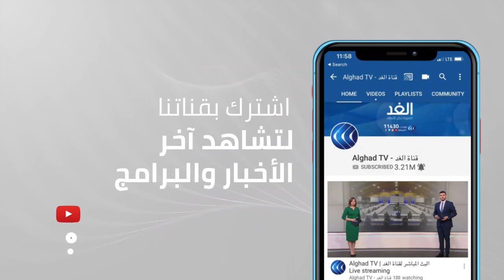بعد إصابة مواطن بطلق ناري.. الجيش الألماني يرسل مروحيتين إلى كابول في مهمة إجلاء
استؤنفت عمليات إجلاء المدنيين من مطار كابول بعدما توقفت لعدة ساعات جراء عدم قدرة القاعدة الأميركية في قطر على استيعاب المزيد من الأشخاص، حسب ما أعلنت وزارة الدفاع الأميركيّة البنتاجون.
وتشهد المناطق المحيطة مباشرة بمطار العاصمة_الأفغانية حالة من الفوضى، إذ يسعى الآلاف منذ يوم الاثنين إلى الفرار من البلاد التي باتت تحت سيطرة حركة طالبان.
المزيد من التفاصيل يتحدث من برلين يمان شواف ، عبر النشرة الإخبارية.